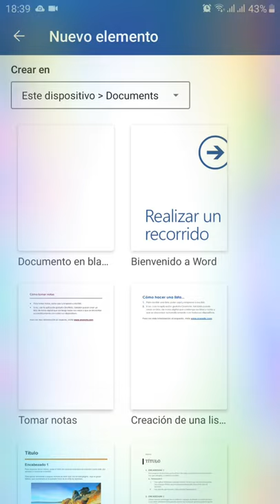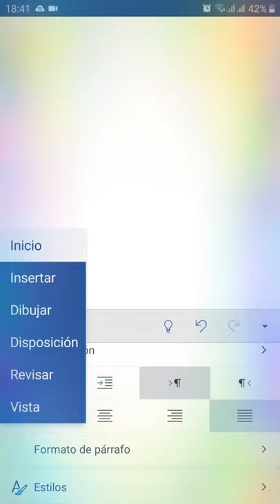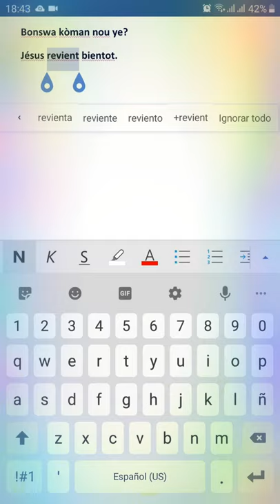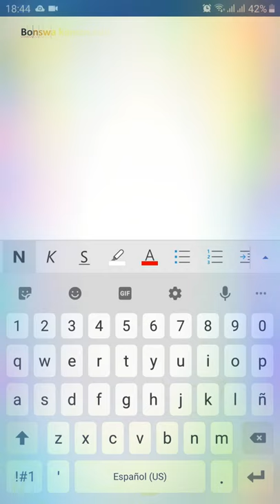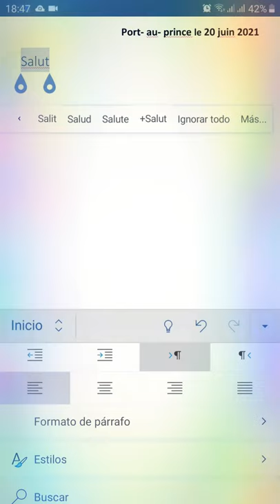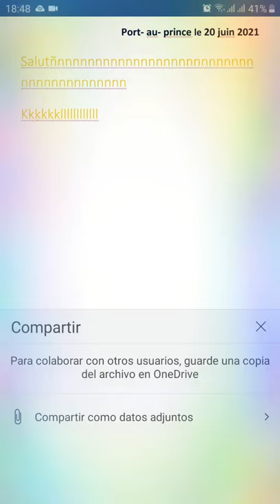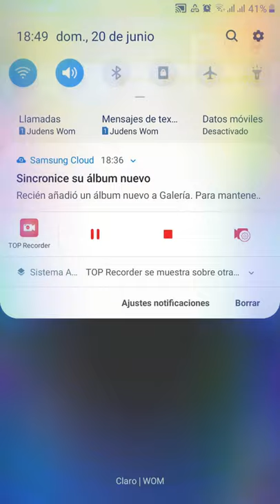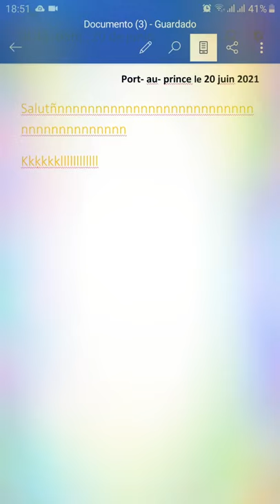Men kòman pouw tape yon lèt sou telefòn pòtab ou genyen an.